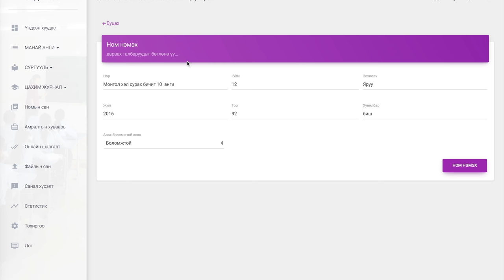Номын санд ном нэмэх